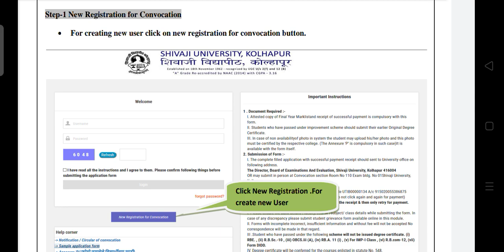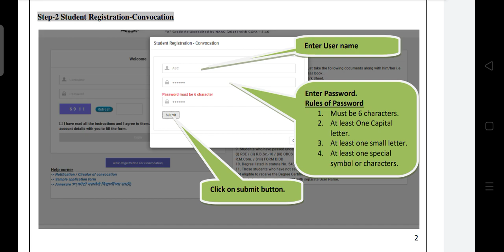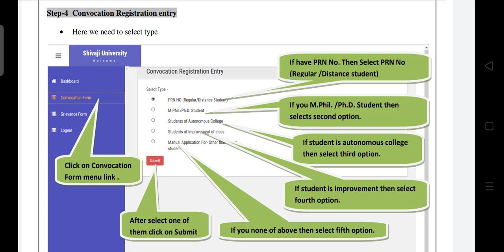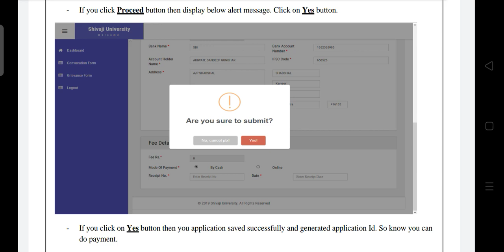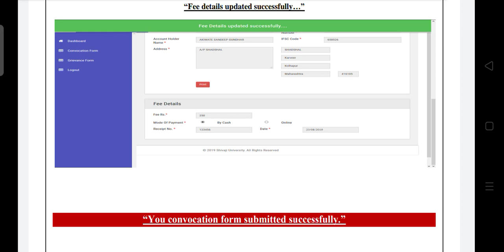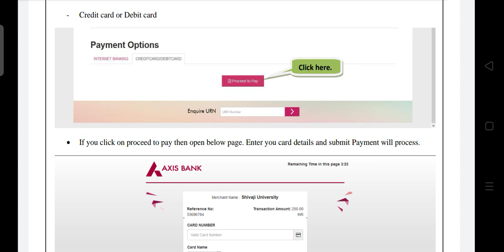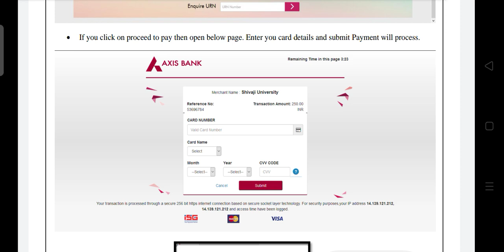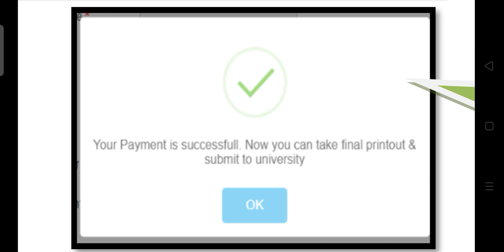How to apply for Convocation form on your mobile//Shivaji University latest update//Er. Raisa Shaikh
In this video, Total process for application of convocation form has been explained by Raisa Shaikh, You can easily understand the process and apply by yourself.